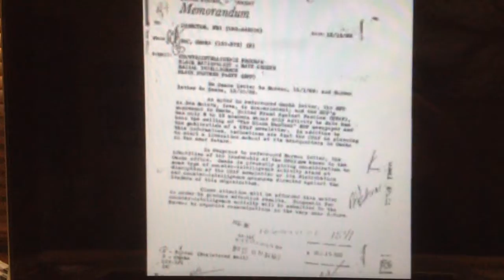Cointel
police harassment